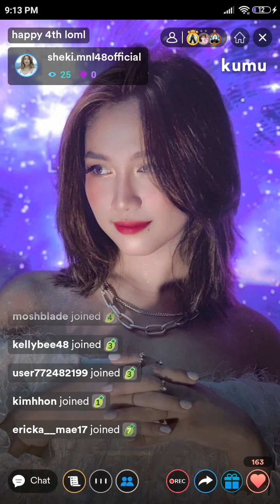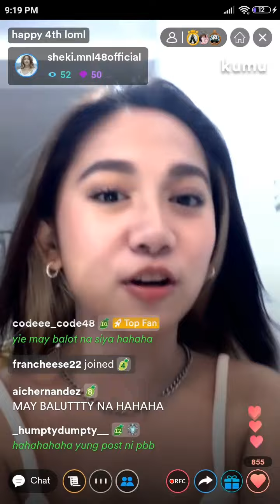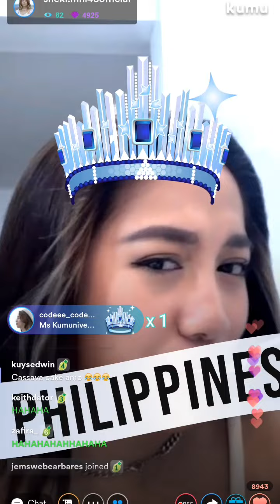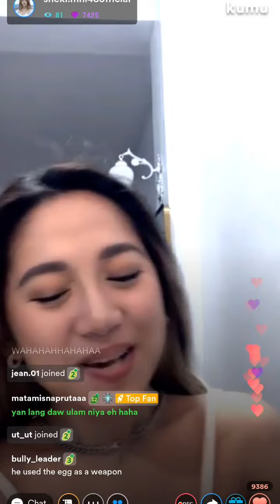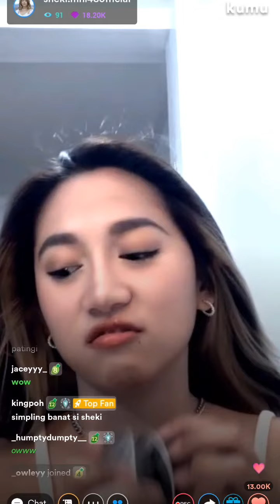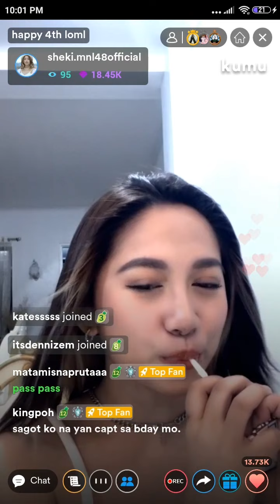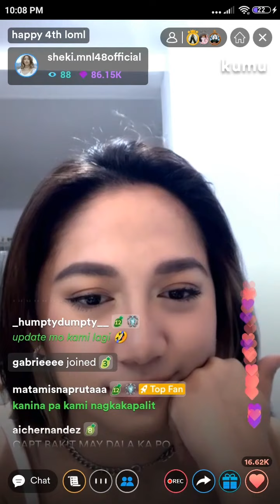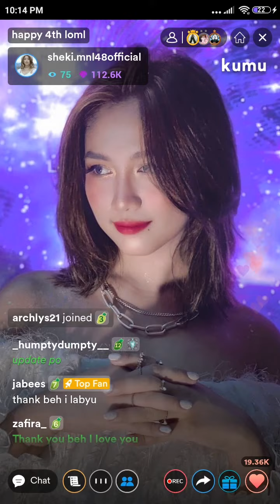MNL48 Sheki Kumu Live [ April 30, 2022 ]